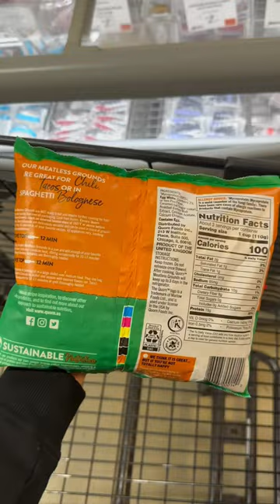How to restock on Quorn at Whole Foods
Elevate Your Kitchen with Quorn! It's time to stock up on your favorite Quorn products at Whole Foods. From protein-packed ChiQin Cutlets to versatile Meatless Grounds, Whole Foods has everything you need to create delicious and wholesome meatless meals. Enjoy the convenience and quality of Quorn at Whole Foods.